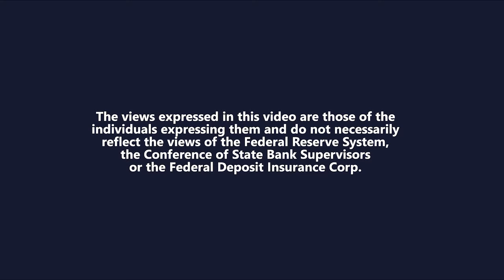Panel Discussion: Community Banking in the Time of COVID-19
Moderator: Rhoshunda Kelly, Mississippi Department of Banking and Consumer Finance

Panelists:
Jill Castilla, Citizens Bank of Edmond
Kenneth Kelly, First Independence Bank
Frank Scott, Jr., Mayor of Little Rock, Arkansas